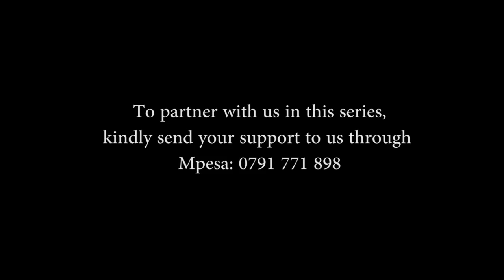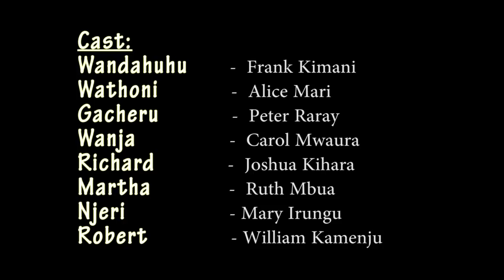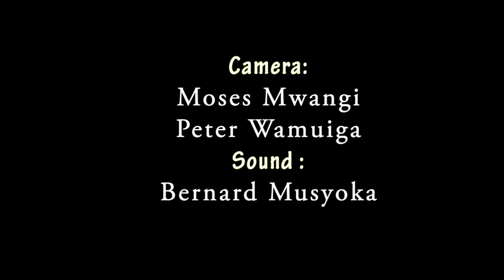Cia Micii episode 4